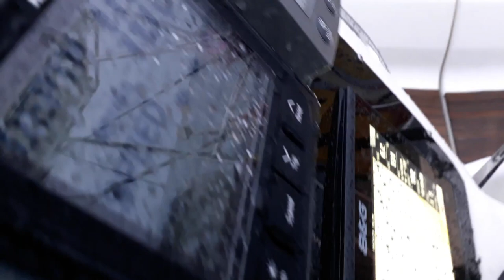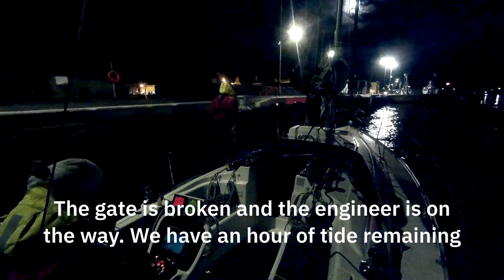Sailing UK - Ballyholme - Peel - Irish sea - Belfast Lough - Night sailing - Ep. 265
[NOTE: This episode was filmed in early September and not November as shown in the video. That was an editing error and we apologise for that]

The weather fights back with a vengeance!

About us

Follow us